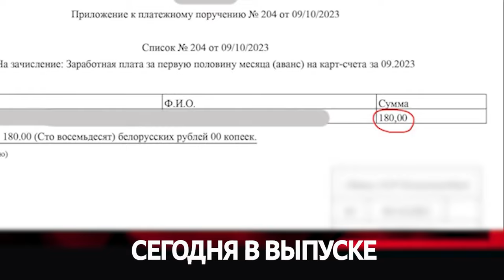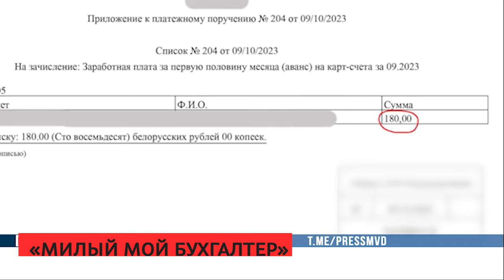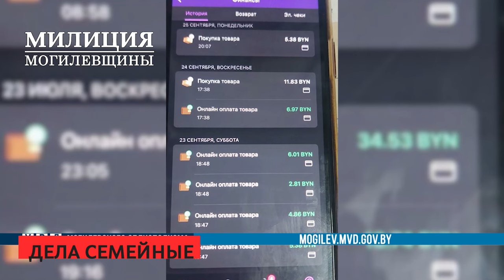Сирена 10 01 2024